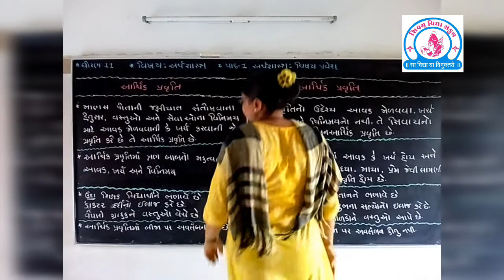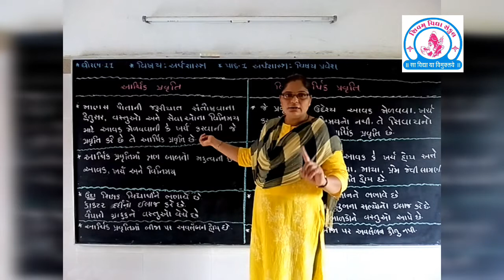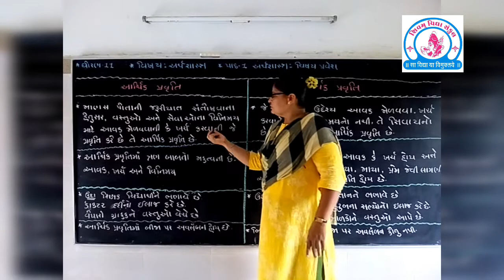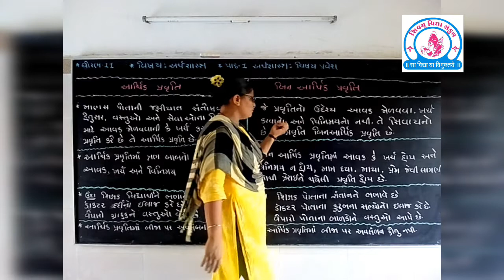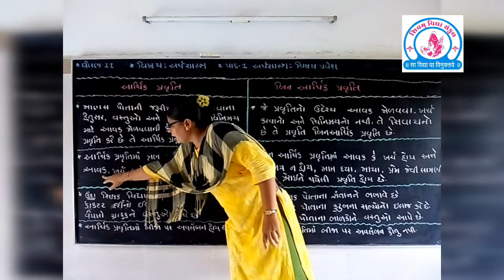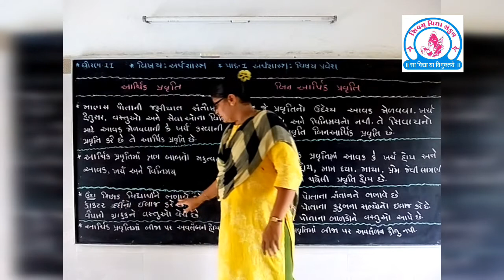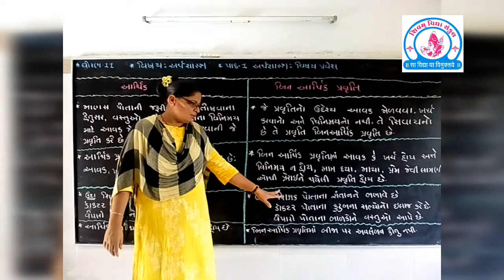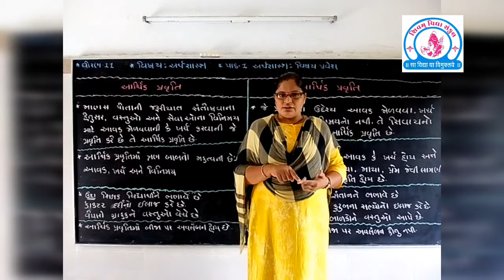Shivam vidhya sankul,Economics,std11,video no.5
Shivam vidhya sankul chital
Std-11 Economics,ch.1 Economics: An Introduction.
Video no.5,
Economic Activity and Non-Economic Activity.